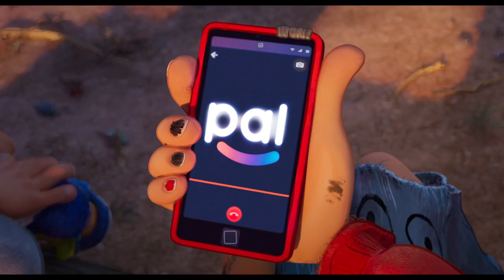Conectando | Tráiler Oficial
Salvar al mundo será el viaje de sus vidas🚐 Mira el tráiler oficial de Conectando, de los productores de Spider-Man: Un Nuevo Universo. Próximamente en cines.